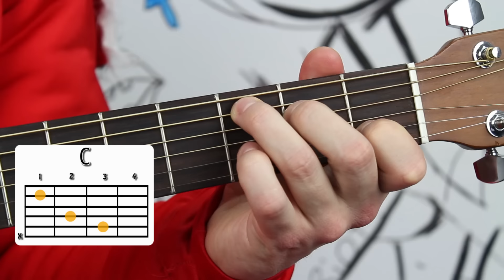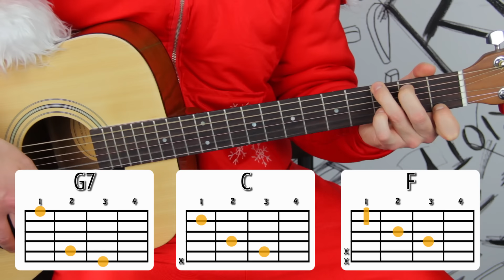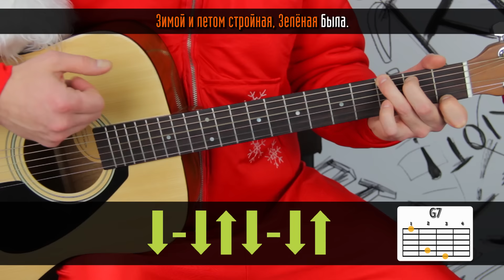Как играть В лесу родилась ёлочка (елочка) на гитаре|Урок для начинающих Разбор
Самый лучший разбор для новичков от Дмитрия Лебедева и Теперь ты сможешь спеть и сыграть на гитаре веселую новогоднюю песенку "В лесу родилась Ёлочка".

Хочешь лучше играть на гитаре - исправьТОП-5 ошибок гитаристов. Сделай так, что твой уровень игры улетит в космос!

БУДЬ В ТЕМЕ - это гитарный блог Дмитрия Лебедева, в которых он делится своими фишками и хитростями, открывает некоторые секреты, дает советы начинающим и уже играющим музыкантам.

Наш сайт - приходи учиться в нашу школу в Киеве.

Stay ROCK!